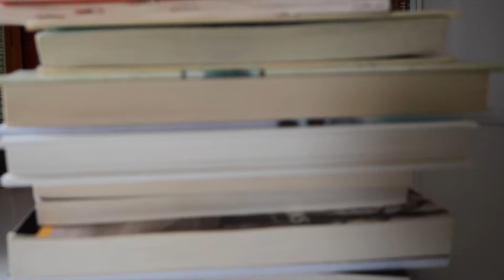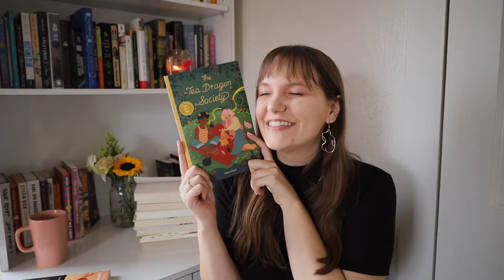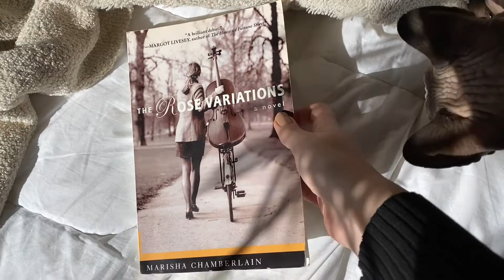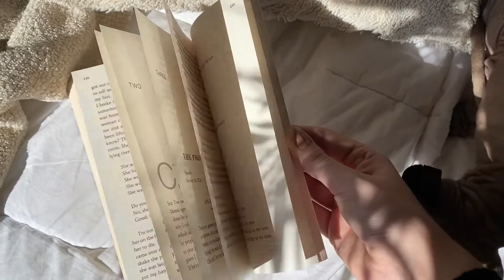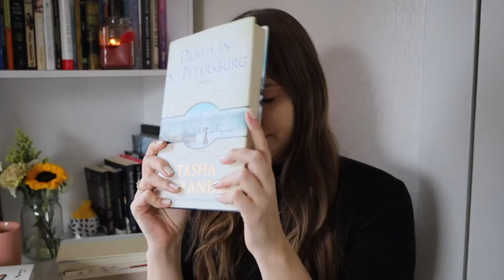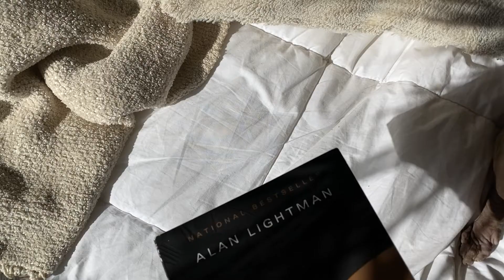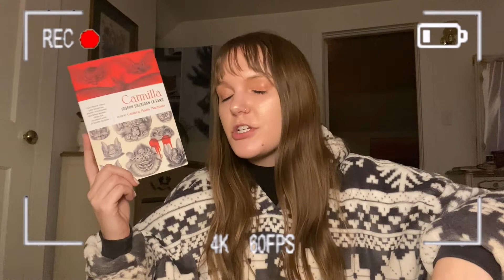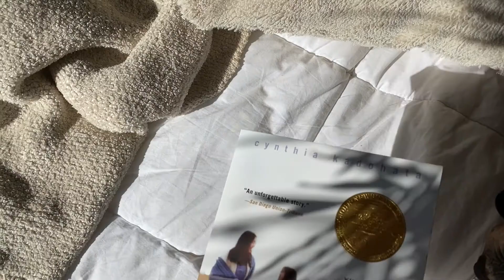february wrap up! 📚✨ 12 books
get extra cozy with a cup of coffee or tea & snuggle up for this month's reading wrap-up! in this second month of 2021, I read a total of twelve books - three of which became five-star, all-time favorite reads. this list includes young adult, mystery, thriller, graphic novels, contemporary, horror, classics, and literary fiction.

february had lots of feminist literature, some childhood re-reads, & even a sapphic vampire love story from the 1800s!

🕯 books read/mentioned 🕯
Awayland by Ramona Ausubel
The Tea Dragon Society by Katie O'Neill
Comemadre by Roque Larraquy
The Rose Variations by Marisha Chamberlain
Any Man by Amber Tamblyn
The Vagina Monologues by Eve Ensler
The Boy, the Mole, the Fox, and the Horse by Charlie Mackesy
Death in St. Petersburg by Tasha Alexander
Girls Dinner Club by Jessie Elliott
Einstein's Dreams by Alan Lightman
Carmilla by Joseph Sheridan Le Fanu
Kira-Kira by Cynthia Kadohata